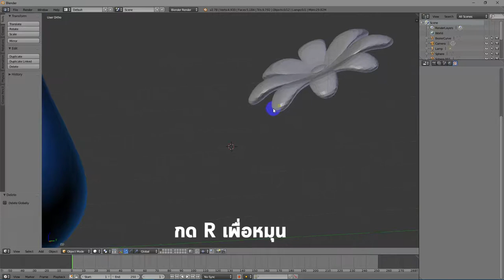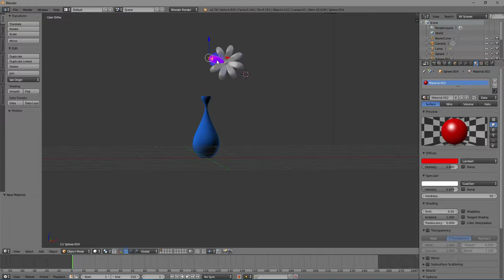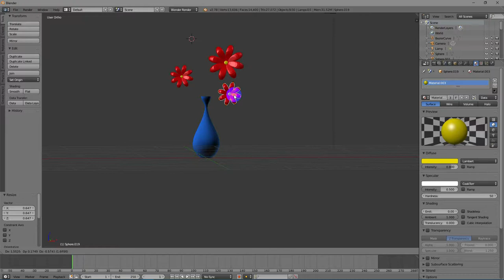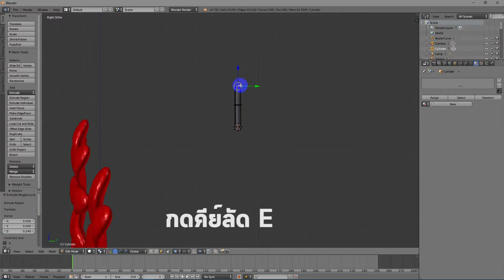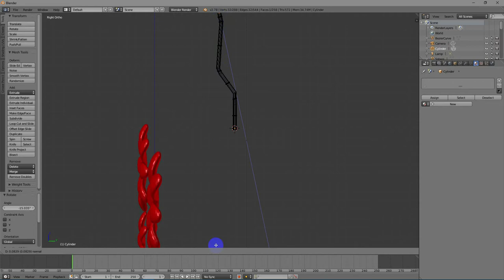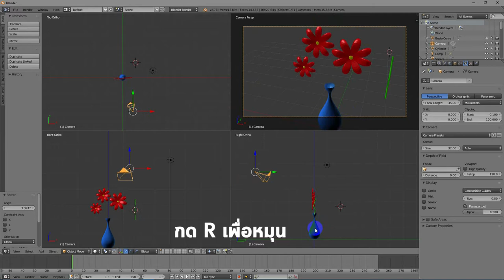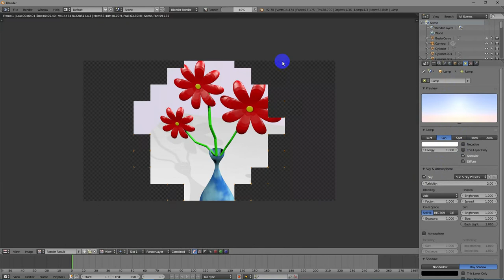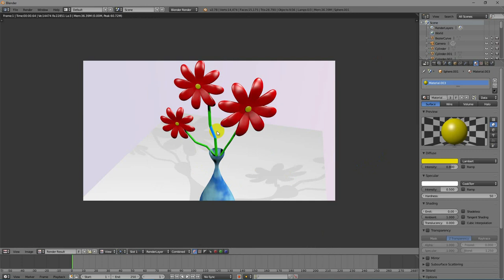Workshop : สร้างแจกันและดอกไม้ 2